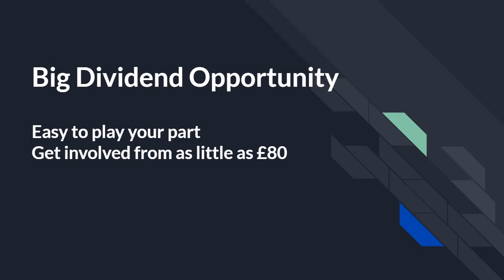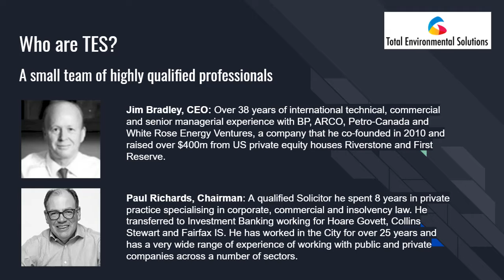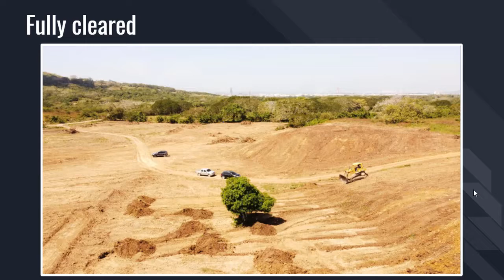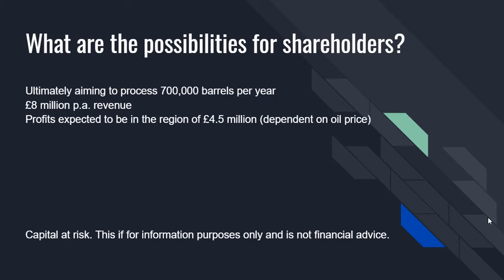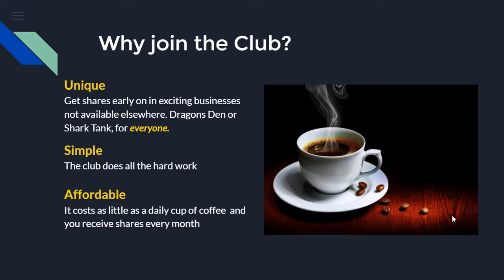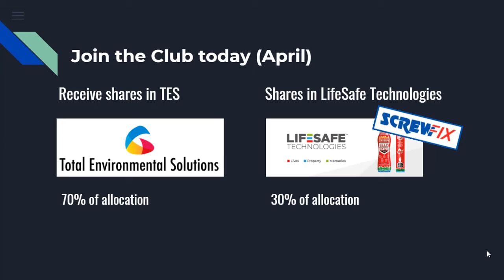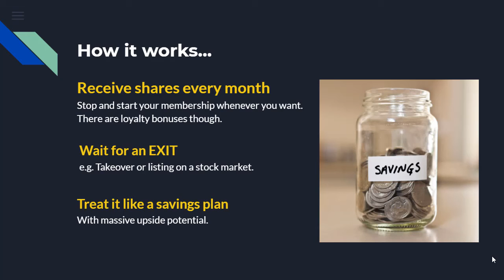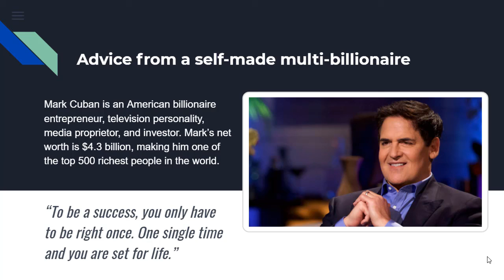Help Save The Planet And Get Paid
Total Environmental Solutions provides a 360 degree environmental solution for South America through the clean up and recovery of waste oil and the cost effective treatment of contaminated water and solids through the application of proven industry leading technology Be part of the solution